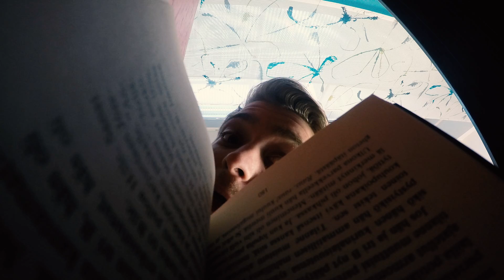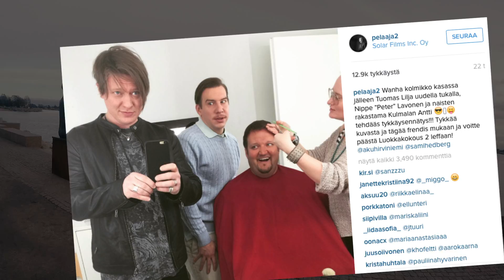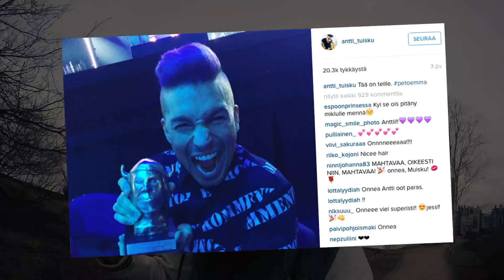Sub goes kolina | Viime viikon Antti | Jakso 1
Antti summaa ajatuksiaan viime päivien kohutuimmista ilmiöistä ja ihmisistä.

Sub Goes Kolina - Uusi klippi joka arki-ilta YouTubessa.
Kokonaiset jaksot perjantaisin klo 21 Subilla & MTV Katsomossa.

Subin YouTube-kanavan täyttävät varastetut vitsit ja alipalkatut näyttelijät. Improryhmä Kolinan jäsenet ja viikoittain vaihtuvat vieraat pitävät huolen siitä, että viihdyt kanavan ääressä. Sub goes Kolina -videoissa esiintyvät Roope Salminen, Sasu Paakkunainen, Ernest "Erkuu" Lawson, Anna Laulumaa, Antti Peltola ja Jonathan "Joni" Fanta.